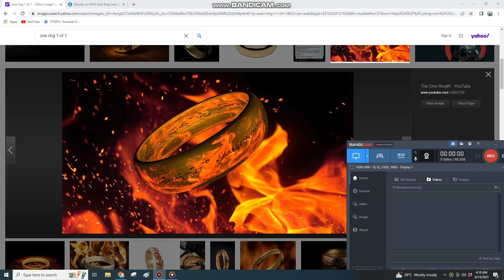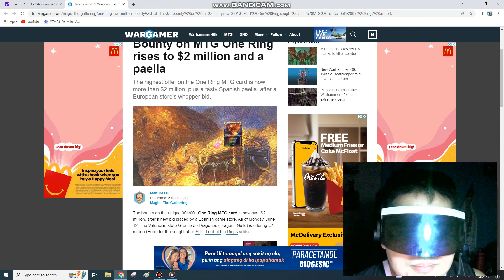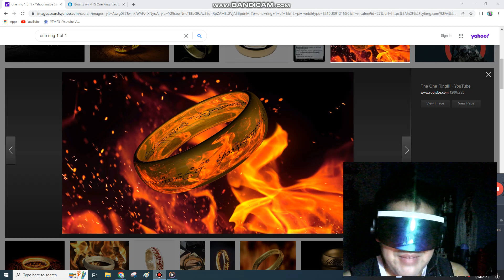The One Ring goes to 2 Million Dollars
The One Ring goes to 2 Million Dollars and a plate of Paella as a Spanish store places it's bounty.